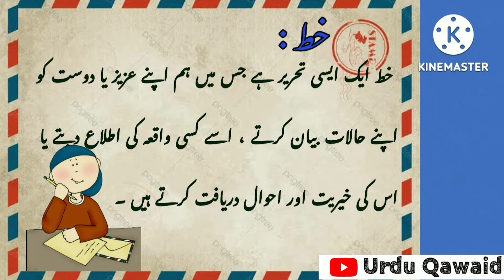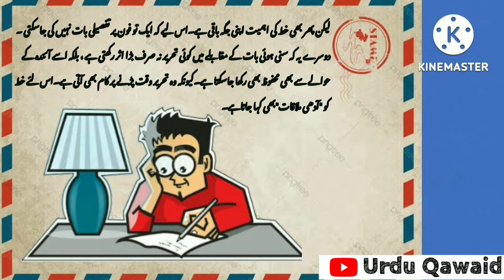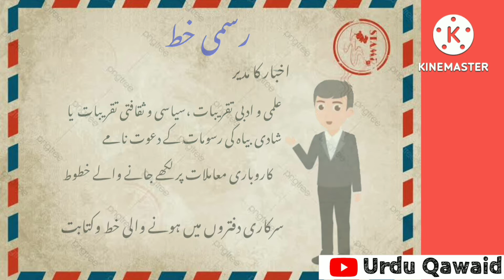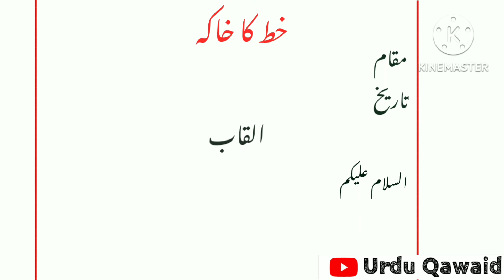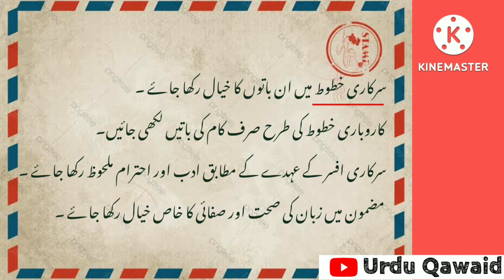Letter writing (Definition, Importance, Types, Pattern) خط کی تعریف،اہمیت،اقسام ، خاکہ